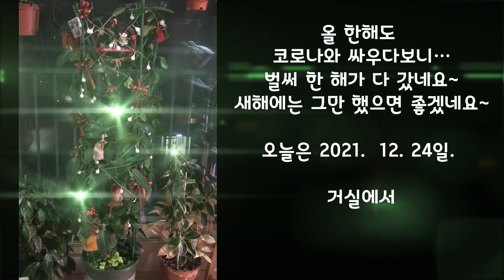💕거실정원에서 키우는 식물들~💕호야 꽃대. 대박!!!💕하얀눈 덮인 베고니아들~💕Merry Christmas & Happy New Year~🌸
소파에 앉아 멍~ 식멍하게 많드는 겨울아이 같은~ 겨울친구들. 초록ㅇㅣ 찬구들이 함께하는 거실정원에서 화이트 크리스마스를 보냅니다.
10대의 꽃대를 불리고 있는 매화호야. 대박이를 소개합니다~😘💕🙏🏻